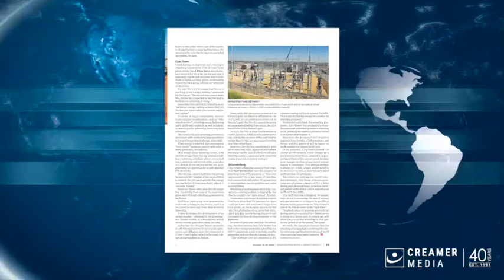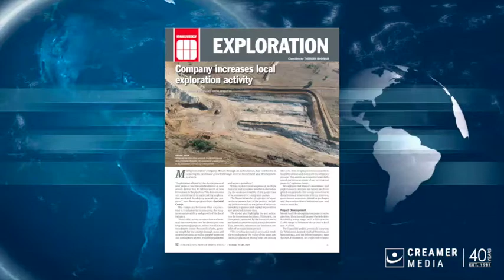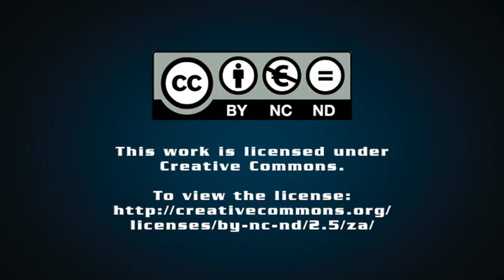Magazine round up | 15 October 2021